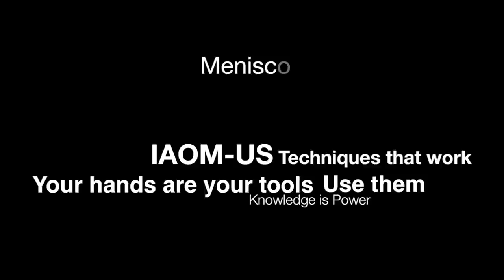Knee: Meniscotibial Mobilization in Extension - Physical Therapy | IAOM-US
Learn more about physical therapy techniques with IAOM-US